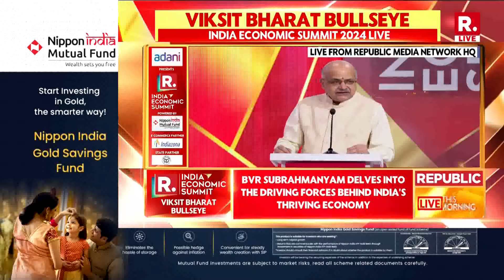India Economic Summit: NITI Aayog CEO BVR Subrahmanyam On Vision 2047 | IES 2024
NITI Aayog CEO BVR Subrahmanyam On Vision 2047

Republic India Economic Summit : India’s Finance Minister, Nirmala Sitharaman , will be the chief guest at the 4th edition of the Republic Media Network’s India Economic Summit on November 12, 2024. The event will take place at the Republic Media Network headquarters, the largest news center in Asia. The summit will focus on the theme "Viksit Bharat: Bullseye", exploring India’s path to becoming a $50 trillion economy by 2047. Sitharaman will lead a discussion on the government's vision, key economic reforms, and policy priorities aimed at driving India towards prosperity and self-reliance.